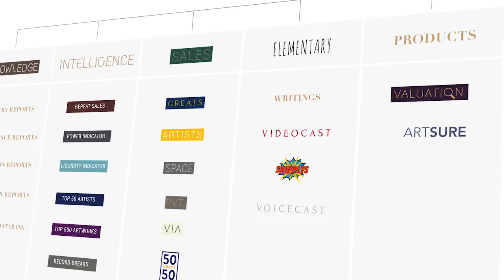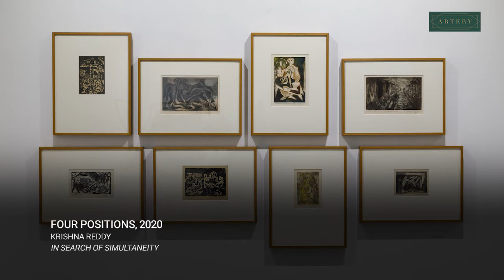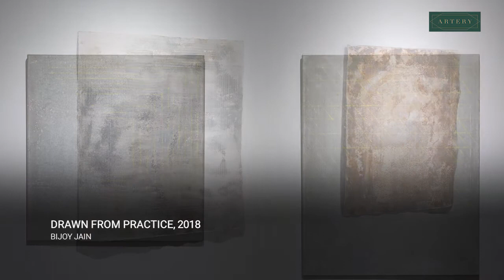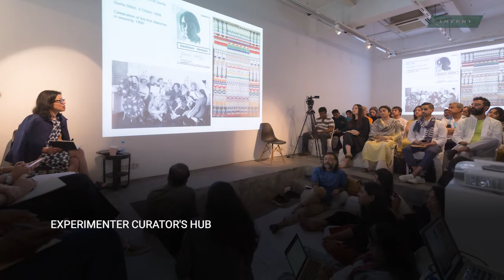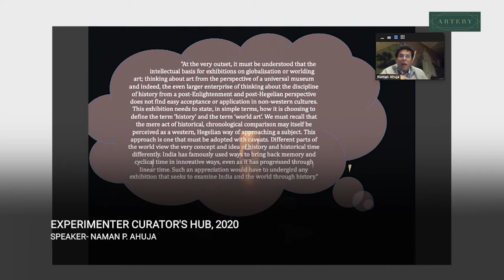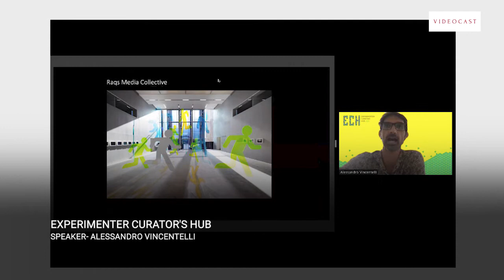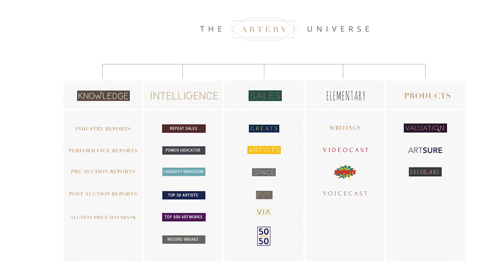Arvind Vijaymohan, CEO Artery India talks to Prateek Raja, Co-Founder & Director, Experimenter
In this conversation of Artery Videocast, Artery India CEO Arvind Vijaymohan talks to Prateek Raja, Co-Founder and Director, Experimenter Gallery, about the latter’s initiation into the art domain, his initial years as a collector, the birth of Experimenter and the vision behind it, it’s relationship with the city of Kolkata, the mark it has made globally through it’s presence in prominent international art fairs, and much more.